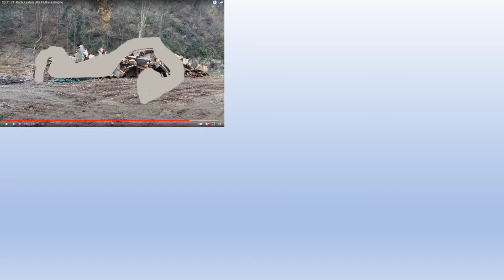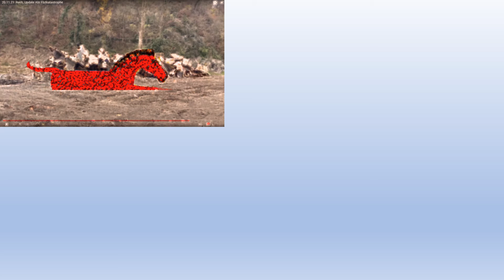V449youtube20211120 Rideoak Rech Ahr RPDeutschlandEU eIndividuals W2021202